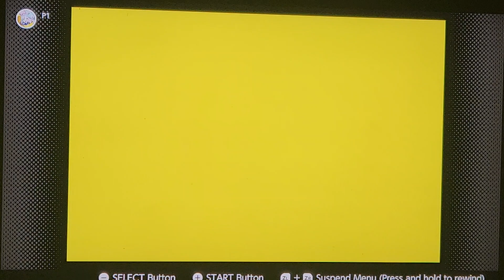Let's Play Mario & Luigi Superstar Saga: The Series feat. SFParker - Episode 13